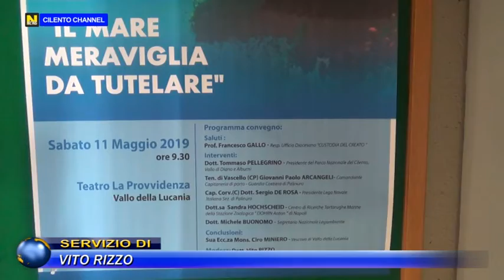VALLO DELLA LUCANIA, CONCORSO "AMORE PER IL MARE" : PREMIATE LE SCUOLE.